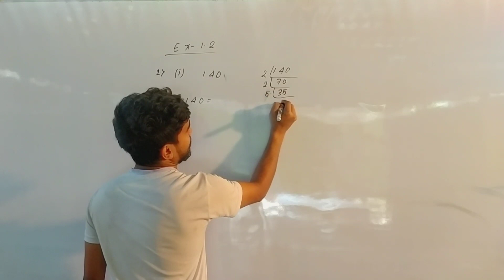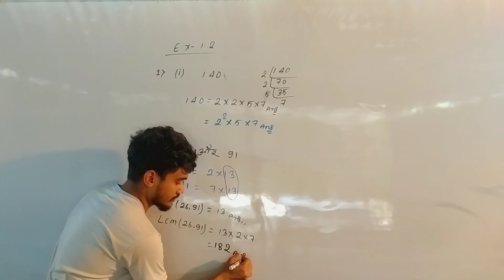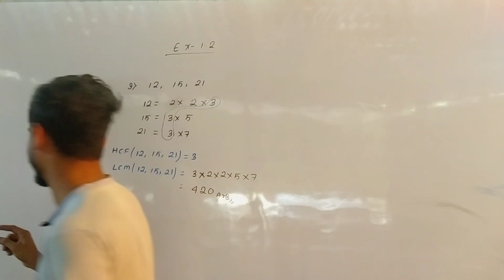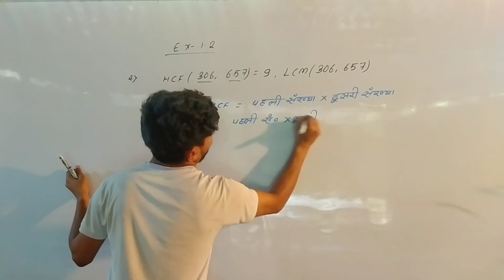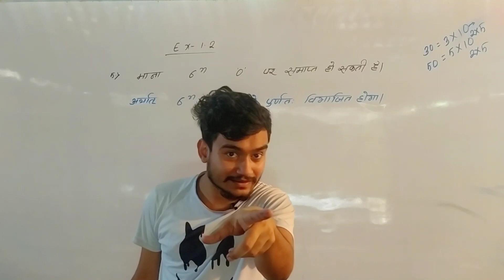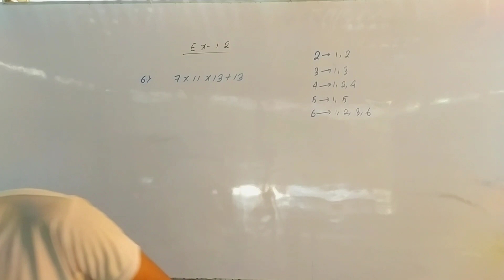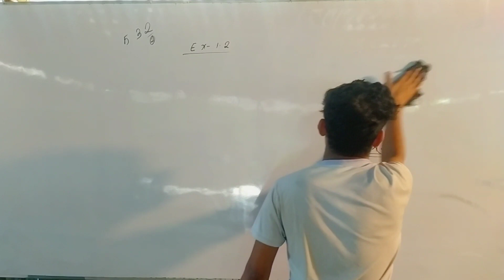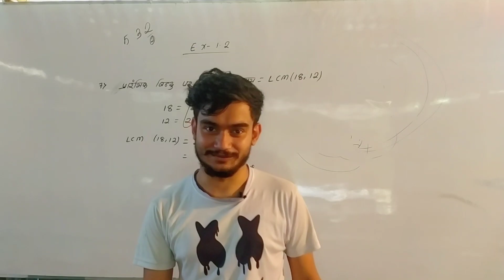Exercise-1. 2 solution//class-10th(NCERT) //Hope series// day-5//Hindi medium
Is video me exercise-1. 2 ke Sare question ka solution concept ke sath bataya gya...
Class 10th
NCERT
Ex-1. 2 solution
Hope series day-5
PDF notes of the class will share to our whatsApp group.